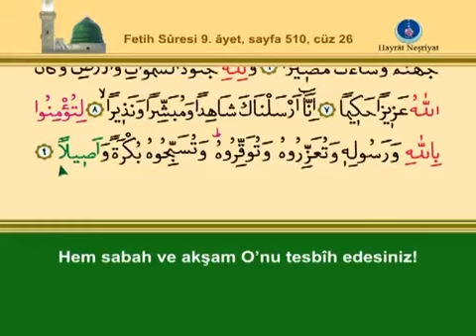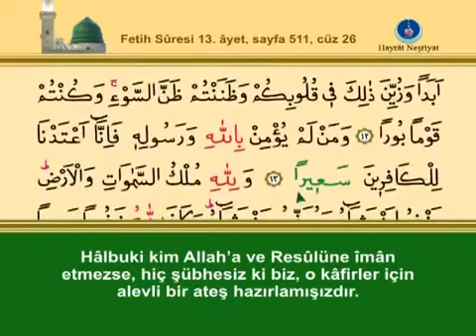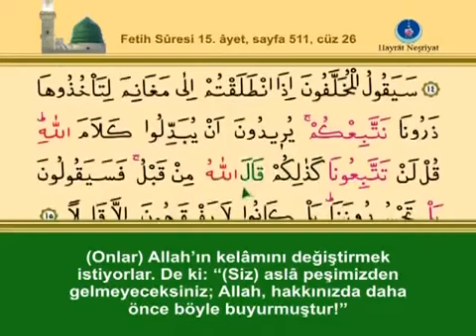YİRMİALTINCI CÜZ KURANI KERİM SAYFA 511 - FETİH SURESİ